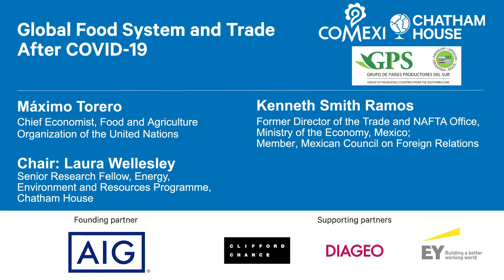Global Food System and Trade After COVID-19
The global food system is heavily dependent on trade, with imported food representing around 20 per cent of food consumption worldwide.

Population growth, as well as additional consumption due to economic growth in densely populated regions such as Asia and North Africa, have exacerbated the geographic imbalances that have always existed between food production capacities’ and real consumption.

COVID-19 has also brought into question the risks inherent to a global food system that is heavily dependent on global trade and bolstered calls for a return to local food markets and shorter value chains.

But throughout the pandemic, food supplies have proven to be resilient, with food trade remaining stable in both quantities and prices. What will be the role of international food trade post COVID-19?

This event is hosted by the US and the Americas Programme at Chatham House in partnership with the Mexican Council on Foreign Relations (COMEXI) and the Group of Producing Countries from the Southern Cone (GPS).

The discussion is part of the Chatham House Global Trade Policy Forum.

We would like to take this opportunity to thank founding partner AIG and supporting partners Clifford Chance LLP, Diageo plc, and EY for their generous support of the forum.

More information on Latin America focused research at Chatham House is available on the Institute’s Latin America Initiative webpage.

The Latin America Initiative at Chatham House is supported by BTG Pactual, Cairn Energy plc, Diageo plc, Equinor, Fresnillo Management Services, HSBC and Wintershall Dea.